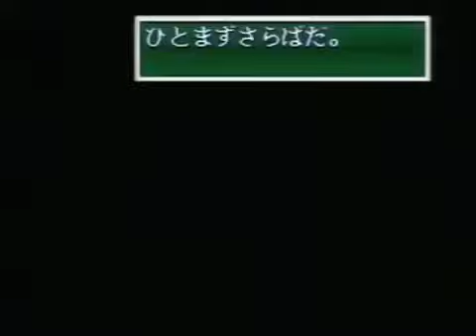Ryūko no Ken 2 龍虎の拳2 - Scitron VHS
Ryūko no Ken 2
龍虎の拳2
Art of Fighting 2
Scitron VHS

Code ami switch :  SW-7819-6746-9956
ID PSN : Zorlan
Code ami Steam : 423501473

♦ Bon(s) plan(s) ♦